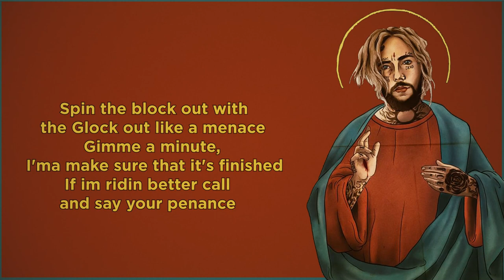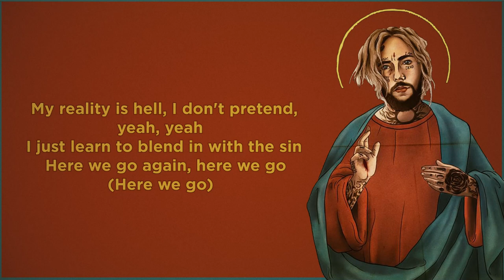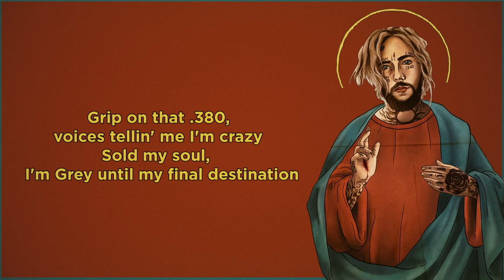$UICIDEBOY$ - Materialism as a Means to an End (Lyrics)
‘'Materialism as a Means to an End’‘ is the boy$’ 3rd and the final single of Long Term Effects of SUFFERING album, that released after NEW PROFILE PIC and Avalon.
Track has a dark and hard melody as their 2015 songs like ‘’Tulane & Converting…‘’.
Unlikely most of the $B tracks, this track have a chorus part

ARTWORK MADE BY: @Candycandy362

► DO YOU PRODUCE BEATS? ♫

► PROMOTIONS
» A Song Post: 40$ per track
» Mixtape/Album upload: 100$

PurrpTV always uploads the best underground rap. We offer a wide choice between Trap, Soundcloud Rap and Study Rap. Well-known artists on our channel are XXXTentacion, Lil Peep, Juice Wrld, Trippie Red, Ski Mask the Slumpgod, Tay-K, Denzel Curry and many more underground rappers. Enjoy